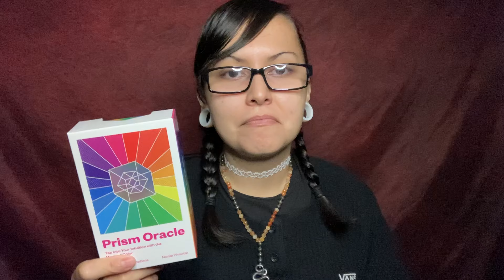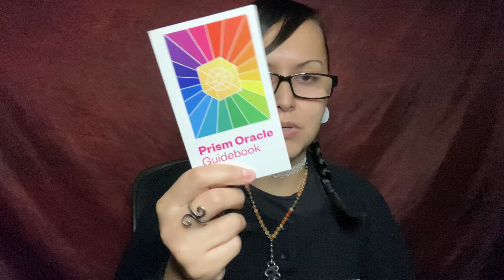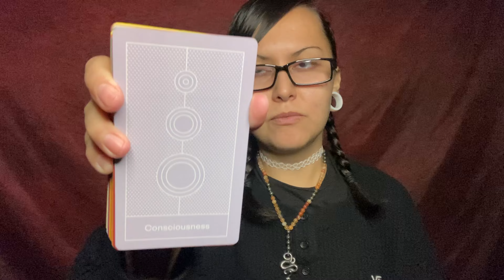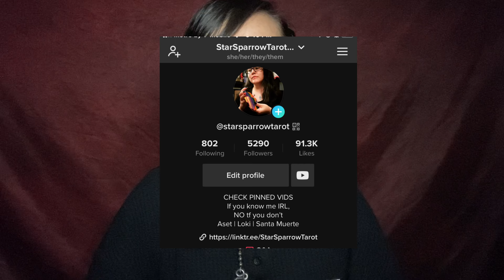My Honest Review of The Prism Oracle Deck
Hey friends!
Lets take a look at the Prism Oracle deck!

This Is my walkthrough video:
Full Walkthrough of The Prism Oracle Deck

I DO NOT CLAIM TO OWN THE RIGHTS TO ANY MUSIC USED.

(FRIENDLY REMINDER THAT SCAMMERS ARE USING MY NAME AND LIKENESS TO SOLICIT SERVICES. The link tree above Is the ONLY way to book a reading with me. I will NEVER solicit readings or services through DMs on ANY platform! My Etsy shop StarSparrowCo. Is the ONE AND ONLY place to book readings at the moment! Please be safe! Don’t get scammed!)

Namaste 🙏🏼